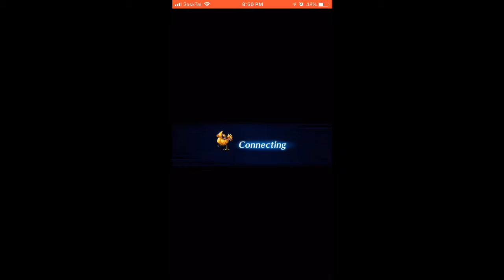FFBE Ang 2 BILLION Damage